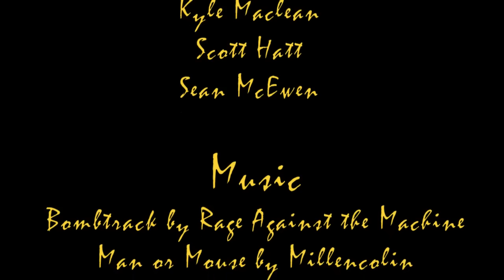Okanagan Mountaing Biking - 3 Blind Mice - 2010 06 11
The 3 Blind Mice mountain biking  trail network near Penticton in the Okanagan valley.